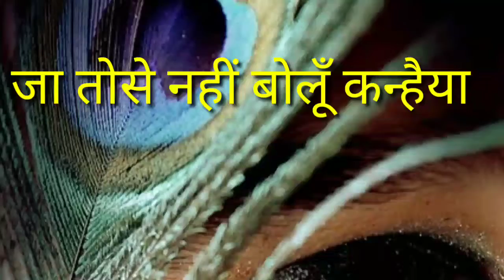Jaa tose nahin boloon kanahaiya -voice Yush maharaj and Poornima tayade /Yush maharaj